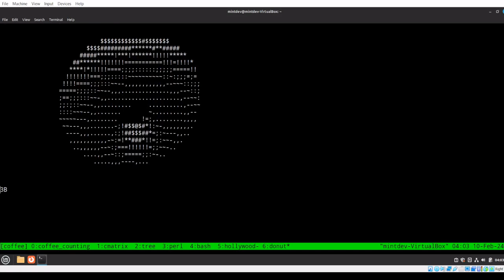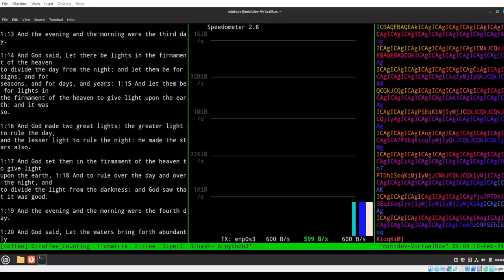Average Linux User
I love TMUX.